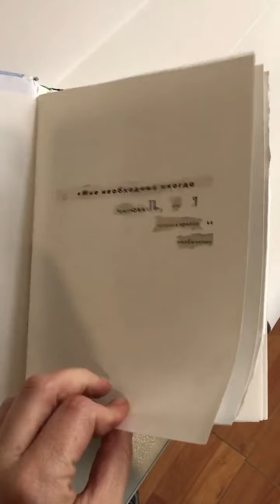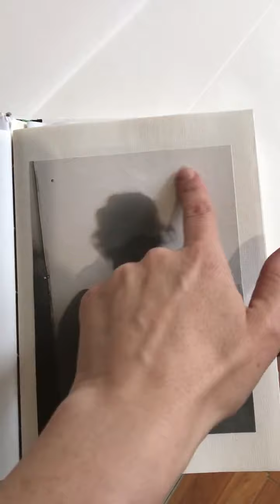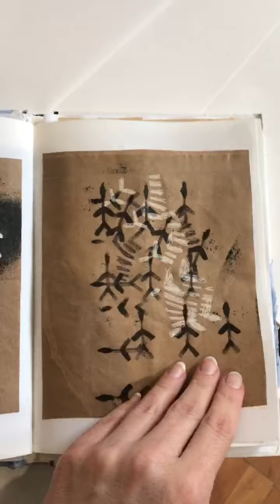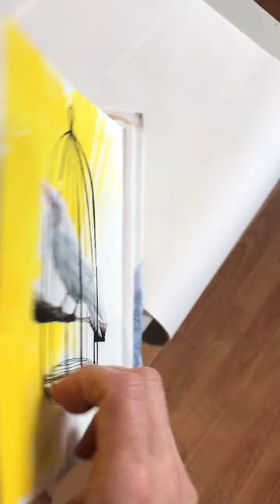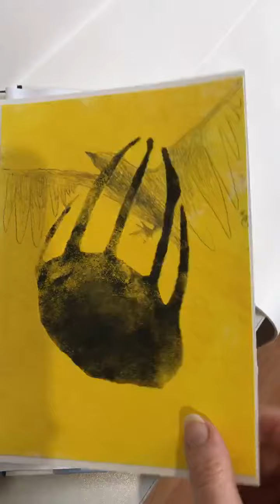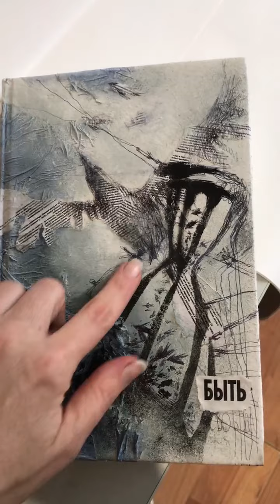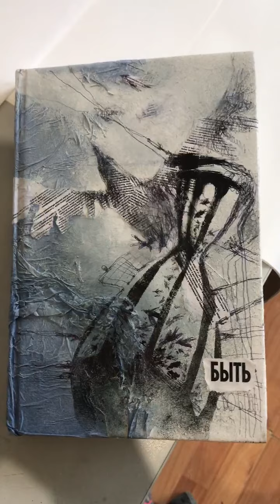надожемарафон: книга художника Солодилова Надя "Быть"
Авторская книга, созданная в рамках надожемарафон моего необычного образовательного проекта надожехудожка в Телеграм